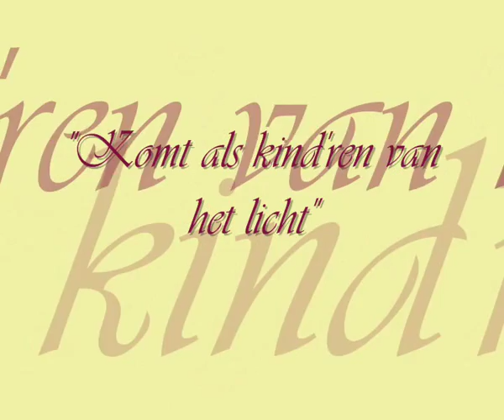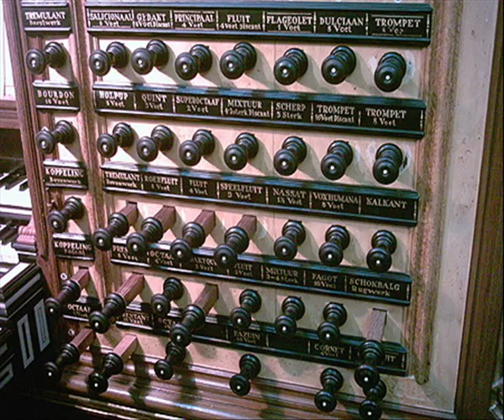Ron Dekker: "Komt als kind'ren van het licht" - Feike Asma.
Gespeeld op mijn Mixtuurorgel - Hauptwerk: Bovenkerk Kampen.
Ook al speel ik het nu niet veel meer. bij Feike Asma "begon mijn musicale orgelleven" (zoals bij zoveel andere spelers).

Globale registratie:
1e bewerking;
Bovenwerk: Prestant 8'/Quintadeen 8'/Salicionaal 8'/Fluit 4'/Spitsfluit 3' + trem.
Hoofdwerk: Prest. 8'/Fluit4'/Trompet 8'  koppel aan Borstwerk: Gedekt 8'/Dulciaan 8' + trem.
Pedaal: Prestant 16'/Octaaf 8'+ koppel aan Bovenwerk.

Slot: Crescendo naar (nagenoeg ) volle werk.